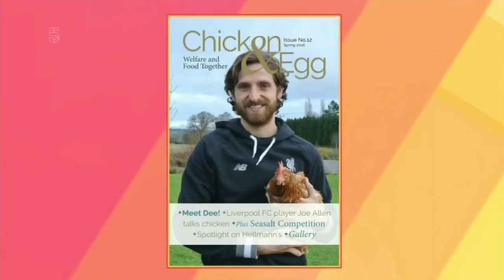Chicken Expert Suzie Baldwin from Hollywater Hens on The Saturday Show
Chicken expert Suzie Baldwin from Hollywater Hens appeared on the Saturday Show on Channel 5 on Easter Saturday 2016